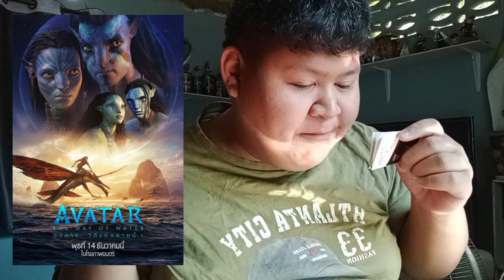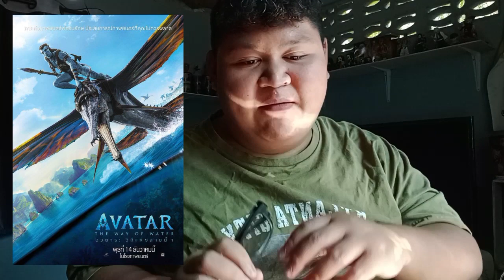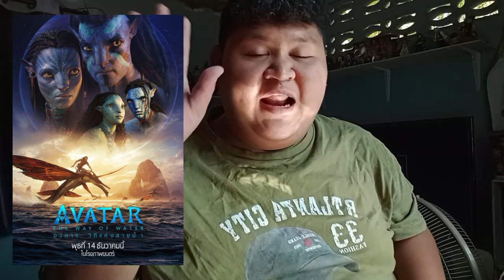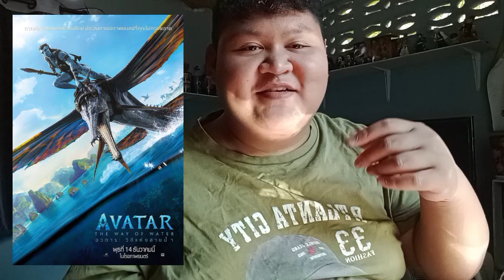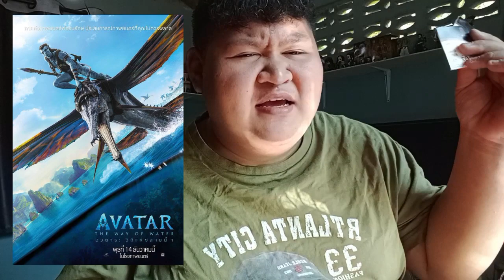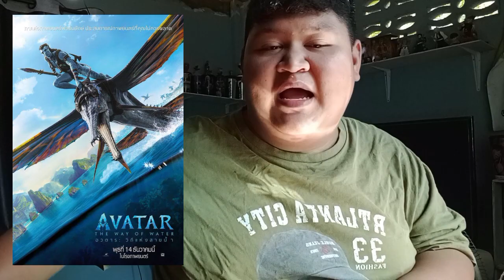รีวิวหนัง:Avatar The Way Of Water (สมการรอคอย)🌊